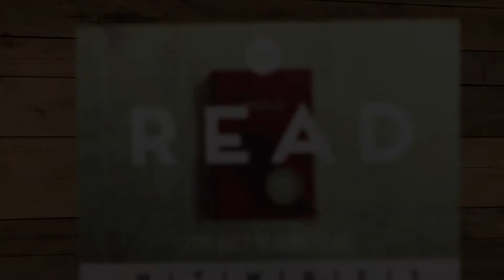READ 2020: Revelation 21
A future with hope and a purpose. Sounds nice.